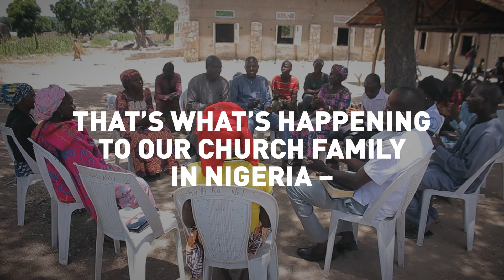Stand up to violent persecution in Africa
Every year, thousands of Christians are killed for their faith in Nigeria and the wider region. The church in sub-Saharan Africa is calling for help as they stand up to violent persecution. That’s why the Arise Africa campaign is raising prayer, awareness and vital support for Christians facing extreme violence in sub-Saharan Africa.